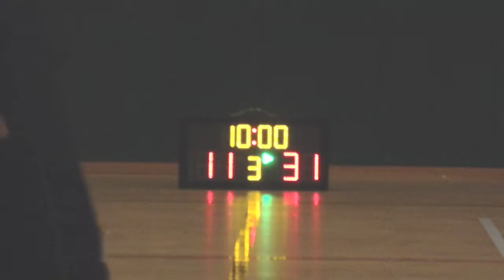STARLEAGUE KL S10 20171027 LSA vs 雷門 q3